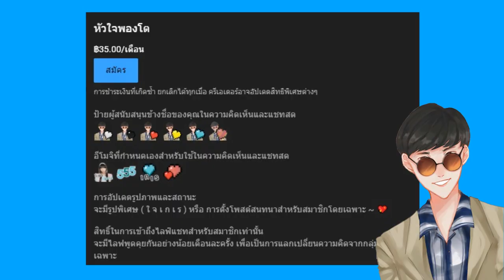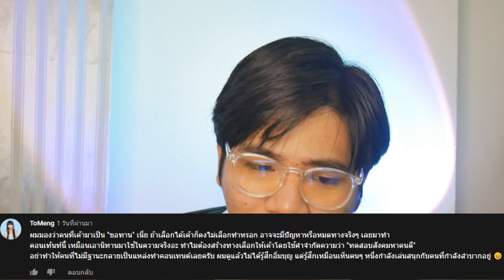ขันเงิน ขันทอง !! CONTENT ทำบุญแบบนี้เหมาะสมจริงๆ หรือ ?